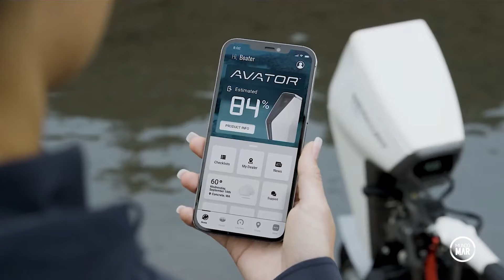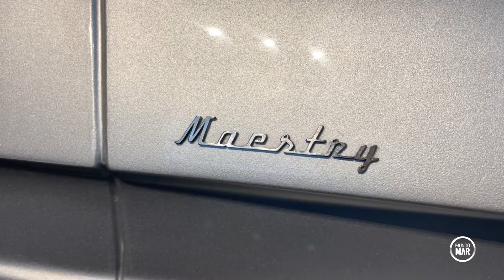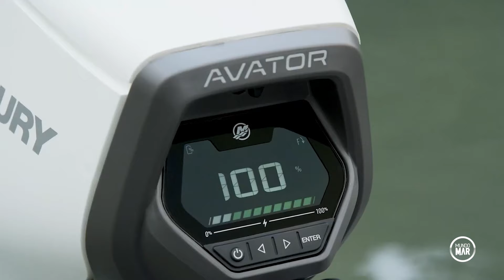Rio Boat Show 2023 SEACAR, Motor AVATOR, Colete Inflável Ativa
E hoje o Mundo Mar direto do RBS 2023 vai mostrar mais novidades, temos um barco no formato de um carro, o SEACAR .
Os detalhes do Motor AVATOR, motor de popa elétrico da Mercury e ainda o lançamento do colete inflável da ATIVA
Bora continuar navegando nessa trip especial Mundo Mar no Rio Boat Show 2023.
Se você perdeu algum episódio confere aqui a PlayList Especial RBS2023